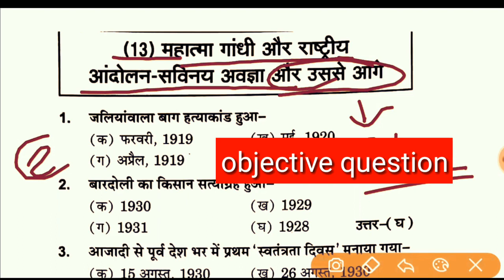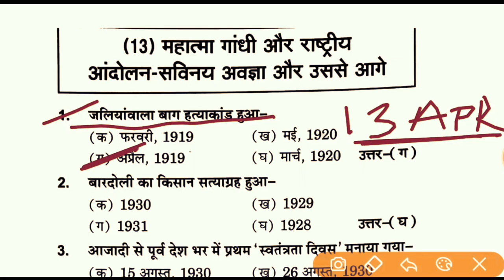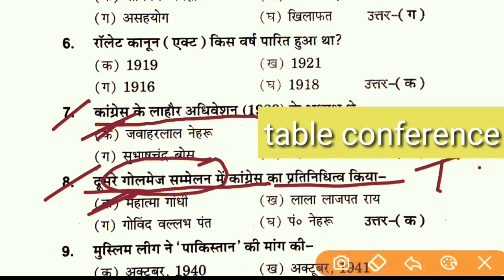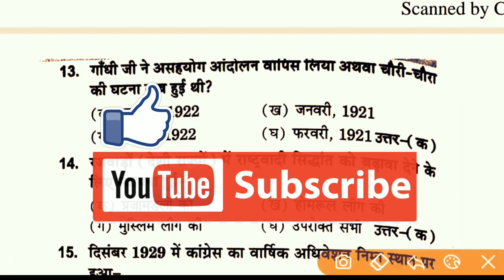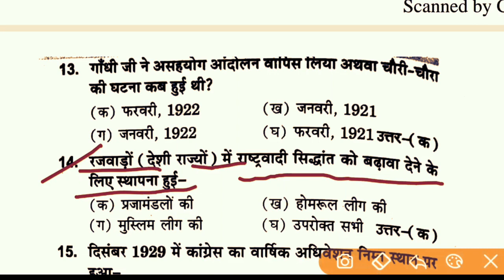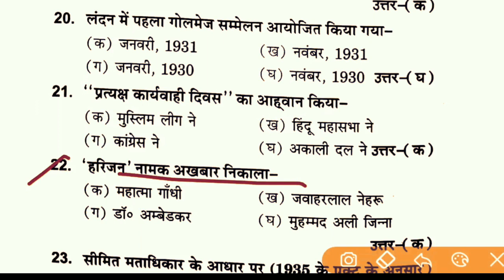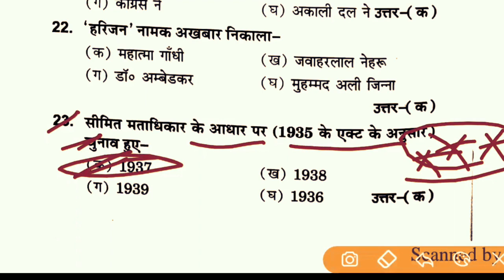Board exam 2019 history vvi question|| 12th history chapter 13||12th history important question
Board exam 2019 history vvi question|| 12th history chapter 13||12th history important question, by knowledge provider,

About myself:–
Hi,